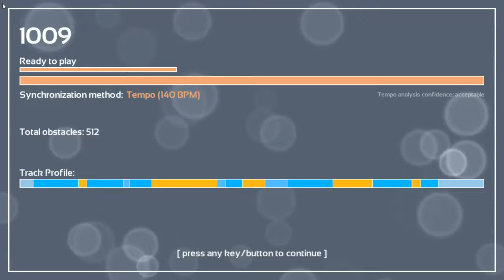Melody's Escape: Invaders Must Die - The Prodigy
Game: Melody's Escape
Song: Invaders Must Die
Artist: The Prodigy